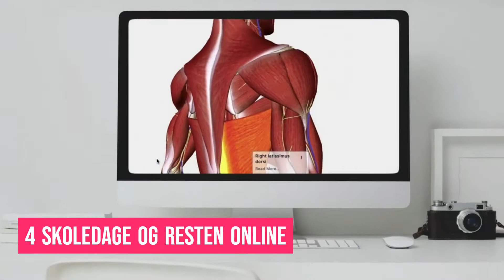Online uddannelse til Lægeeksamineret Klinisk Kosmetolog og Hudterapeut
Hør om Innowells populære online uddannelse til Lægeeksamineret Klinisk Kosmetolog og Hudterapeut. Danmarks eneste online uddannelse, der er statsligt niveauvurderet til kvalifikationsniveau 5 (landets højeste kvalifikationsniveau).
Drømmer du om at blive uddannet til Lægeeksamineret Klinisk Kosmetolog og Hudterapeut? - så prøv gratis Innowells anmelderroste online uddannelse ⭐️⭐️⭐️⭐️⭐️
Særlige uddannelsesfordele:
⭐️ Statsligt valideret uddannelsesbevis
⭐️ Kun 4 undervisningsdage på skole og resten online
⭐️ Kosmetologuddannelse på kvalifikationsniveau 5
⭐️ Studieadgang hele døgnet
⭐️ Tag uddannelse fra eget hjem eller egen klinik, og tjen penge på elevbehandlinger
⭐️ Læs på dagpenge eller mens du passer fuldtidsjob
⭐️ Prøv uddannelsen gratis
⭐️ Anmelderroste undervisere på et højt kvalifikationsniveau
⭐️ Påbegynd uddannelsen fra kun 256 kr. pr. mdr. rentefrit, - du bestemmer raten
⭐️ Tag uddannelsen lige så hurtigt du har mulighed for det
⭐️ Anmelderrost differentieret og nærværende læring
⭐️ Velrenommeret uddannelse med de bedste referencer i branchen
⭐️ Gratis medlemskab af Dansk Behandlerforbund under hele uddannelsen
⭐️ og meget meget mere...

Har du brug for at vide mere, så kontakt Innowells studievejledning på eller på tlf. nr. 98901080 mandag-torsdag 9-16, eller send en besked, så kontakter vi dig hurtigst muligt❤️ Du er også velkommen til at stille spørgsmål her, så vil vi forsøge at hjælpe dig.